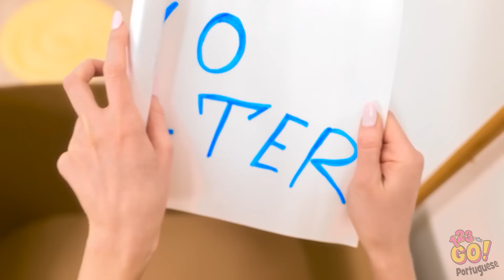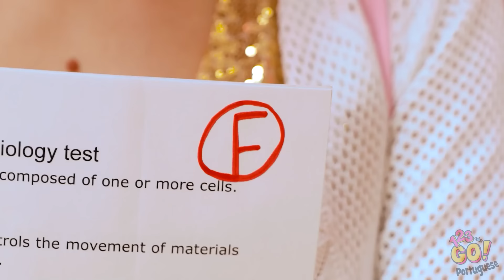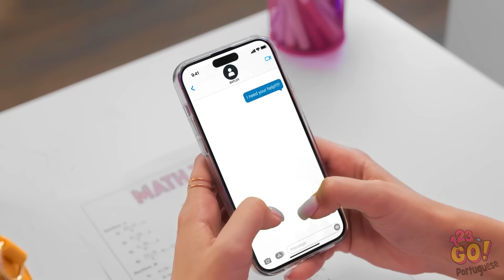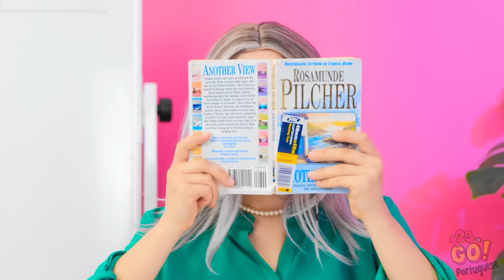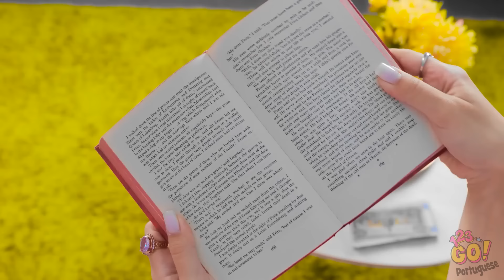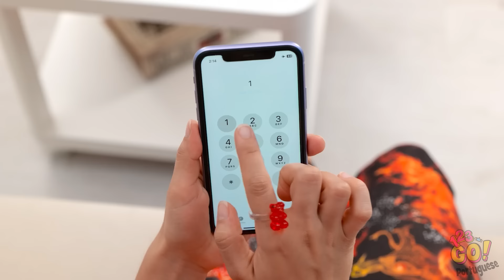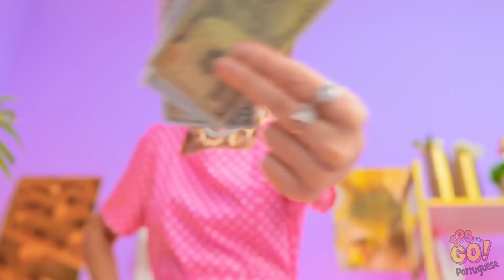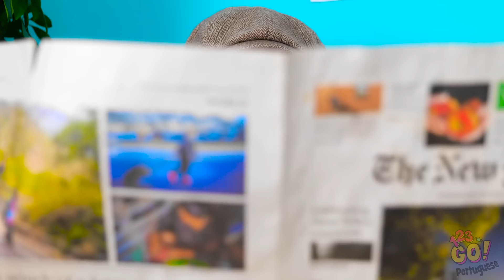Criança Rica vs Sem Grana *Engenhocas e Truques* Uma Situação Engraçada, por 123 GO!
Pronto para ver quem sai por cima? Clique em 'inscrever-se', ative o sino de notificações e junte-se a nós para mais desafios engraçados, macetes criativos e conteúdo divertido.